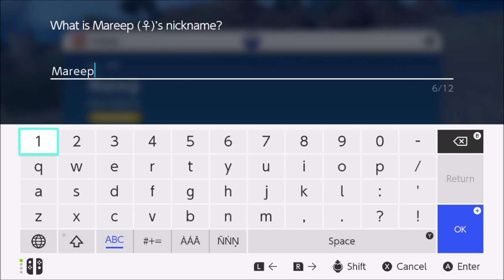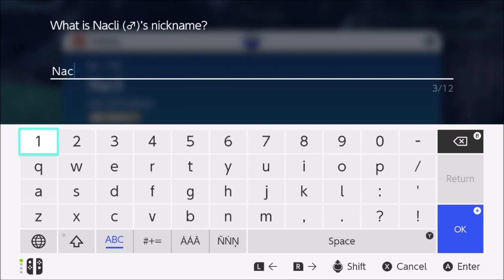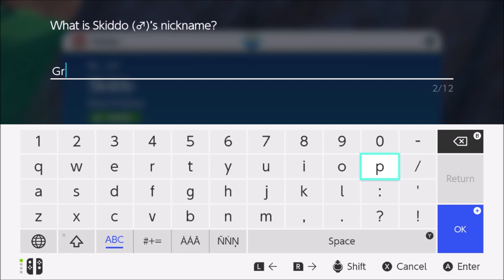Pokemon Violet Episode 10: Out of Bounds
Stray from the beaten path, and you'll be beaten down.